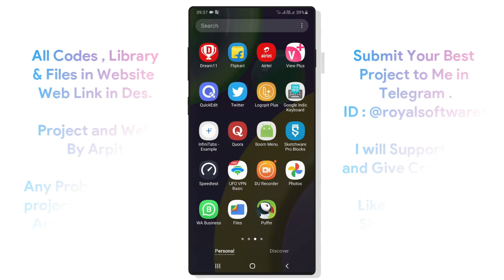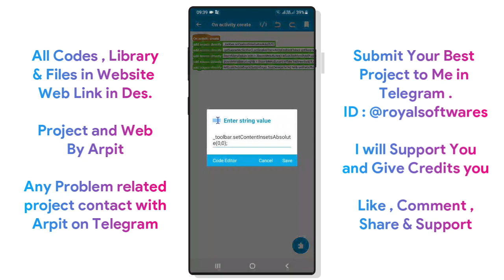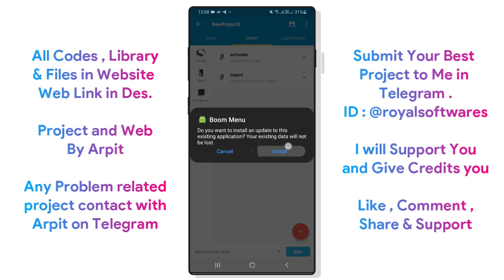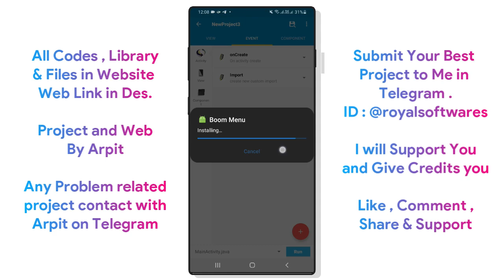Boom Menu in Sketchware | Sketchware tutorial | Royal Softwares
👑 ROYAL SOFTWARES 👑
Gives You Better Than Best

✅ My Work
🔸 App Ui/Ux Designing 📱
🔹 Logo Making 🎨
🔸 Video Editing 📽
🔹 Thumbnail Making 🏞
🔸 Intro Making 🎥
🔹 Business Card Designing 🎫

❓What is Sketchware?
🔸Sketchware is best platform for App Developing On Android.
🔹This is Like Android Studio But this is Android App.

🧩 Project Files : (GET FREE PROJECT BUT PLZ LIKE VIDEO AND WRITE COMMENTS)

🧩 Project Credits :
🔸Animator Moreblock : Error 404

🔍 Tags 🔍
Sketchware Tutorial
Login Page In Sketchware
App Developing Tutorial
Sketchware Ui Design
Log in page Ui Design
Free Projects Of Sketchware
Androind app Ui Design
Bottom Navigation Bar
Sketchware Bottom Navigation Bar
Royal Software
Royal Softwares
Android App Ui Design
Android app Projects
How to Make Clock in Sketchware
Clock ui Design Android